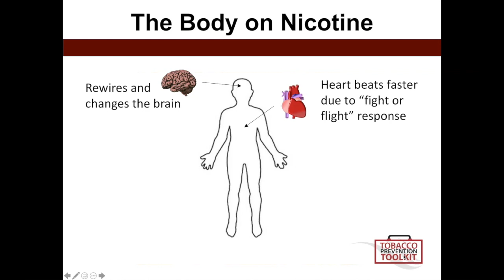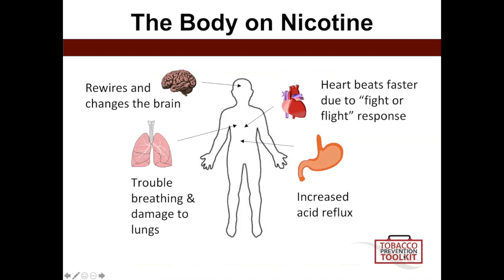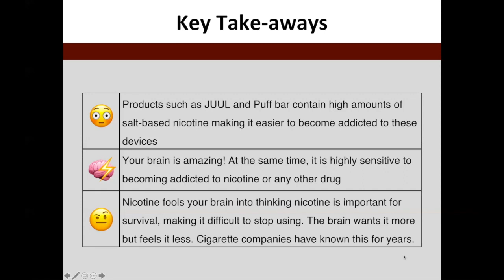Vaping Prevention: A Remote-Learning Curriculum (Part 4 Continued)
To address the current needs of educators to provide curriculum remotely to their students, we have created this curriculum that addresses the health risks of using e-cigarettes/vapes, including JUUL and Puff Bar; the increased risk of severe COVID-19 infection for e-cigarette/vape users; and marketing tactics used by nicotine companies to target youth. We also include an accompanying student assignment.